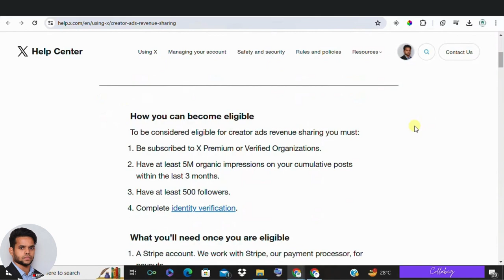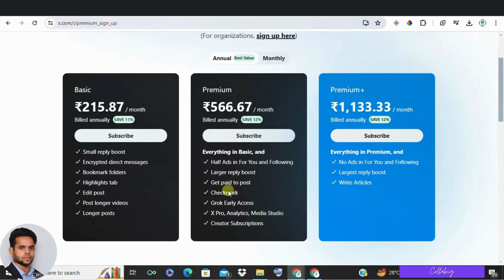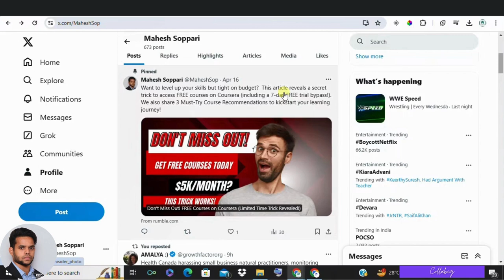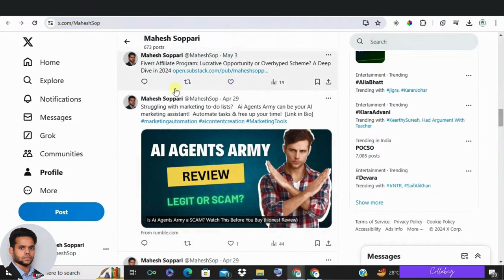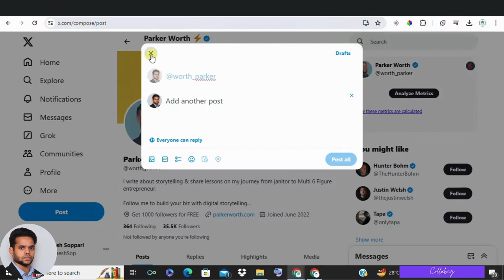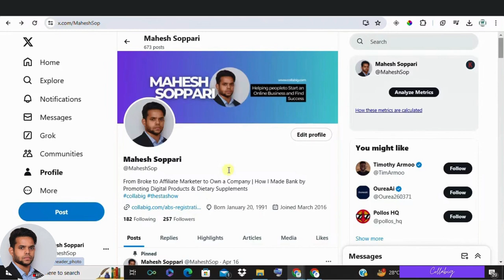Twitter Monetization 2024: Make Money Tweeting (5 Million Impressions HACK!)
00:00 Intro 💬
01:02 Twitter's Ad Revenue Program 📈
02:07 Optimizing Your Profile 🖼️
02:55 Importance of Impressions 💡
03:30 Strategies for Daily Growth 🌱
04:19 Learning from Competitors 📊
04:37 Utilizing Threads ✍️
05:42 Consistent Effort is Key ⏰

Tired of platforms taking a cut of your online earnings?  Twitter's ad revenue-sharing program lets you KEEP more!  This video reveals the SECRET strategies to reach the 5 million impression requirement and start earning from your tweets in 2024!